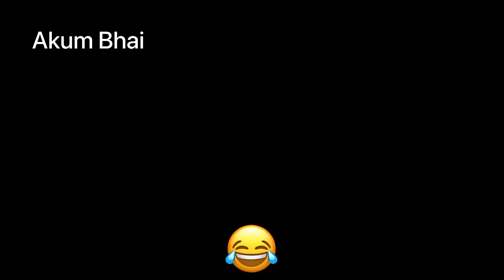Barish Me Dikkat Ho Gyi 😰 / 2 Din Continue Barish Jaisalmer Me 🌧️ / Most Funny Vloge /